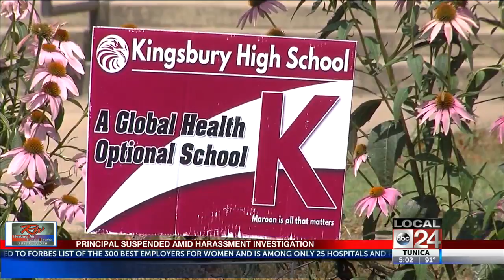Kingsbury High Principal Suspended, Accused Of Grade Changing & Harassment